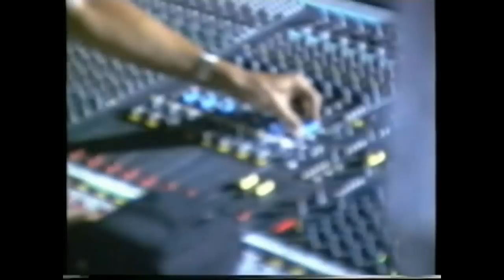Concierto Ricky Martin La Línea de la Concepción - 1997- Maria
Concierto Ricky Martin en el Estadio Municipal de La Línea de la Concepción - 1997- Maria